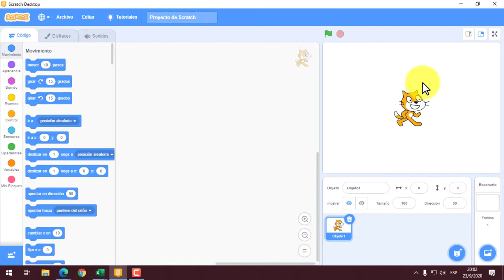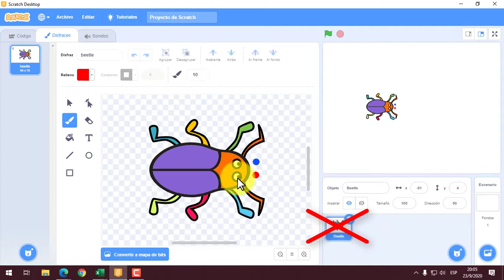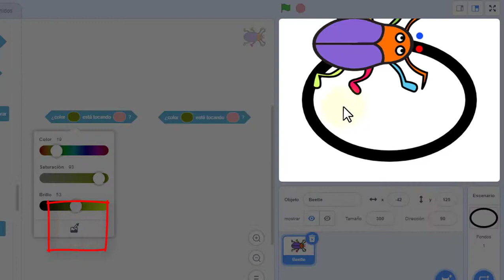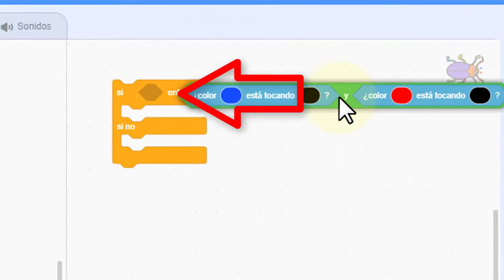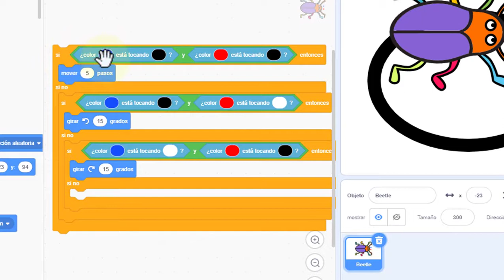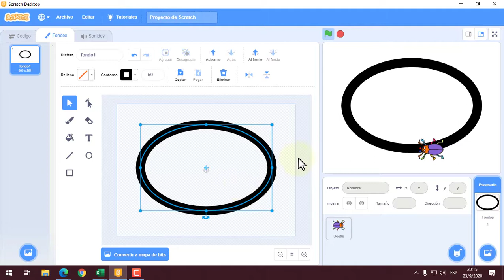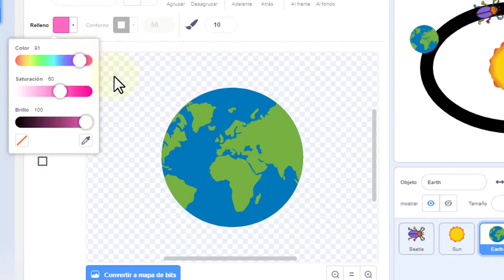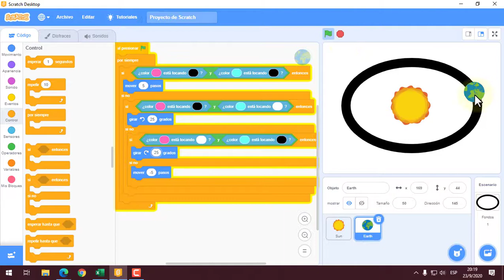SEGUIDOR DE LINEAS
Hola, aquí les dejo el super proyecto de seguidor de líneas que nos tomó 2 clases crear, recuerden los ejemplos que charlamos... un robot que sigue una línea (como en Wall-E), un auto que corre por una pista de carreras y el mejor de todos... está en el "Bonus Track".
Los puntos delante del objeto actúan como sensores que siguen la línea negra y "evalúan" siempre si están tocando, o no lo están haciendo, a esa línea.